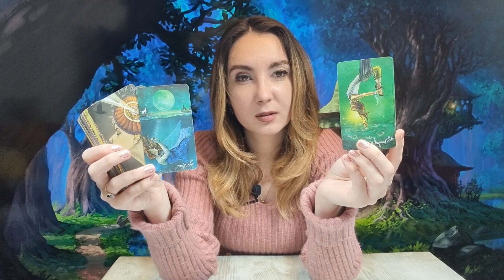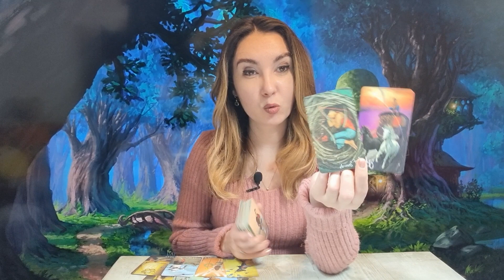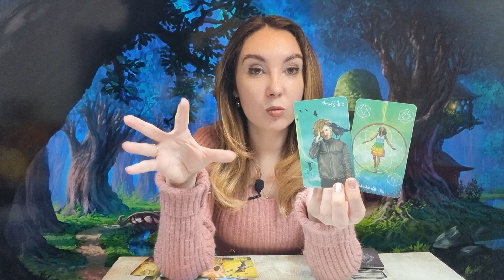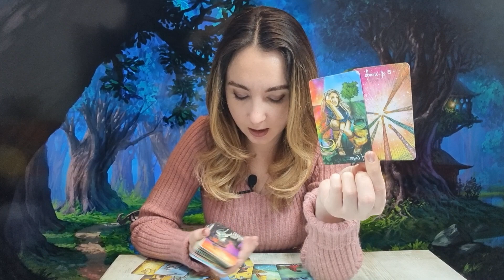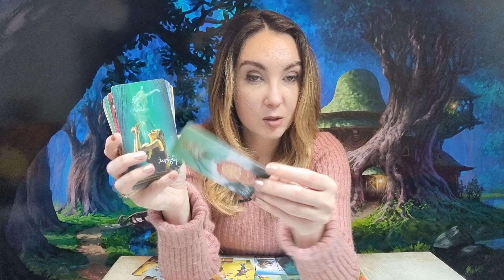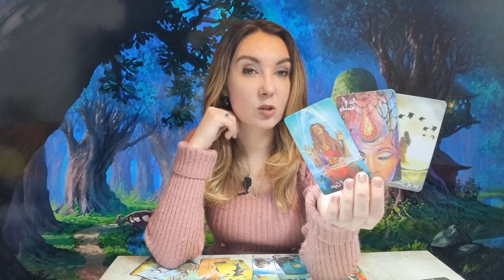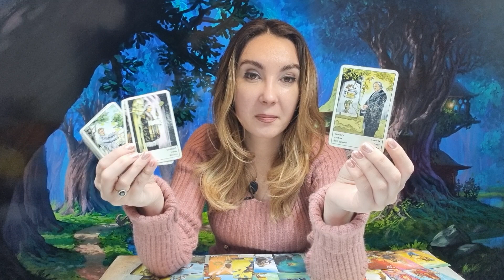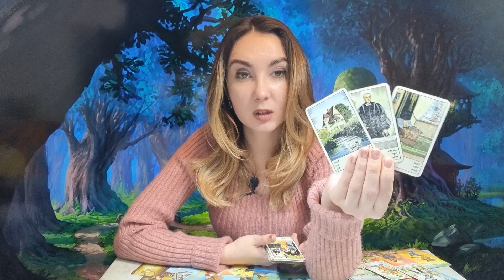𝗖𝗘 𝗚𝗔𝗡𝗗𝗘𝗦𝗧𝗘, 𝗖𝗘 𝗦𝗜𝗠𝗧𝗘 𝗦𝗜 𝗖𝗘 𝗩𝗔 𝗙𝗔𝗖𝗘 𝗖𝗨 𝗧𝗜𝗡𝗘!?! 𝗨𝗜𝗧𝗘 𝗖𝗘 𝗦𝗘𝗖𝗥𝗘𝗧𝗘 𝗜𝗧𝗜 𝗔𝗦𝗖𝗨𝗡𝗗𝗘, 𝗜𝗜 𝗘𝗦𝗧𝗘 𝗧𝗘𝗔𝗠𝗔..